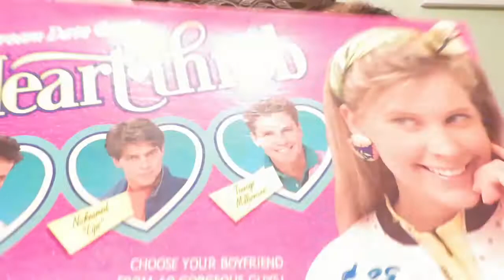Peeps Taste Test (CHALLENGE)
We tasted some peeps flavors so you don't have to! We also did it blind folded.

Follow them!